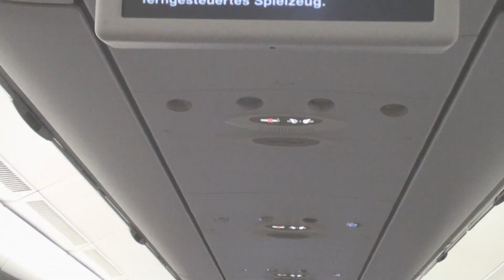EUROPEAN DELIVERY 3